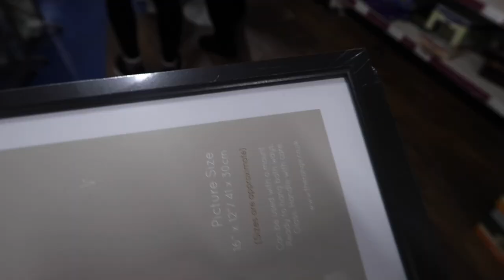TESTING OUT LEE STAFFORD HAIR PRODUCTS! | A RANDOM VLOG | Chia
Hi Pumpkins!

A completely random vlog but I just fancied bringing you all along my week with me, so I hope that you enjoyed it :)

Chia Xxx